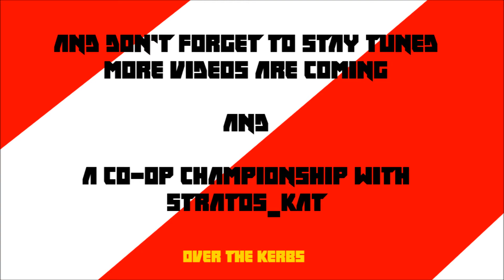F1 2013 - 3 Laps Race (Keyboard Performance Test)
A 3 laps race only to test the keyboard performance.